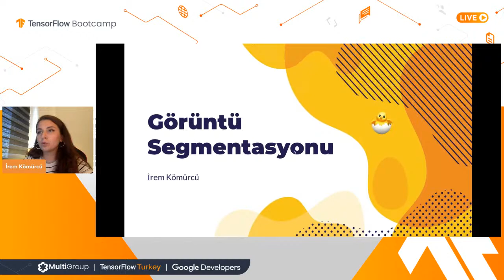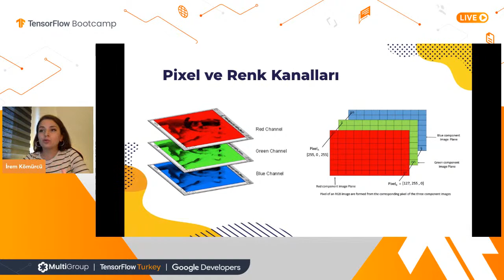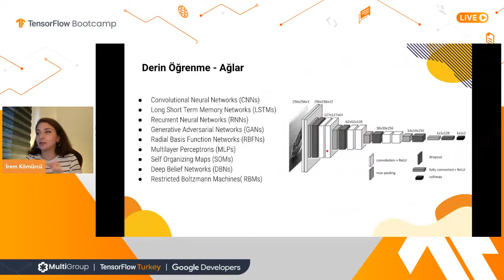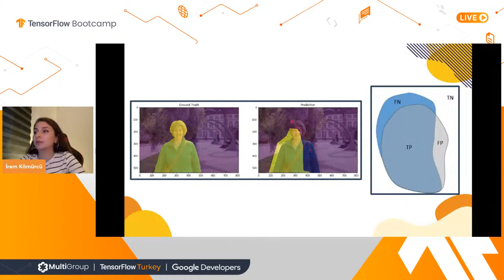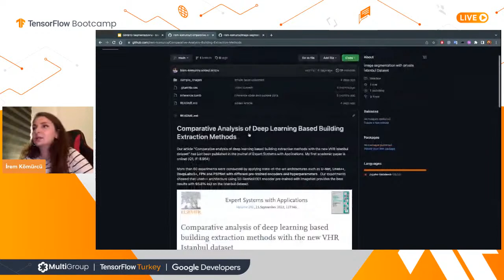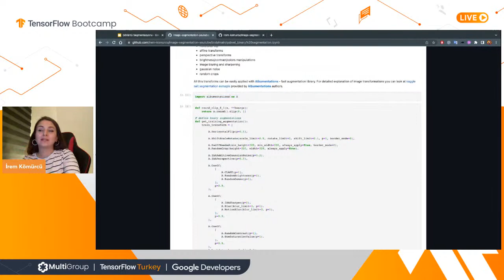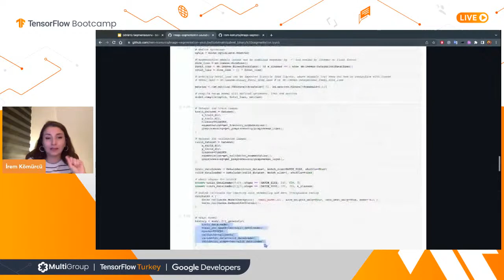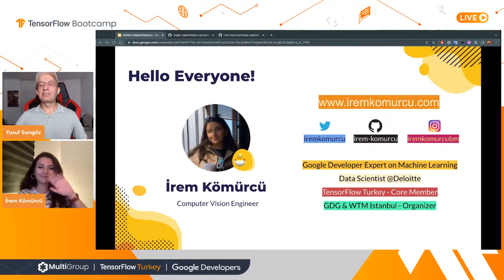TensorFlow Bootcamp | Image Segmentation - İrem Kömürcü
TensorFlow Bootcamp'in sıradaki workshopubunda, Google Developer Expert on Machine Learning İrem Kömürcü, Image Segmentation konusunu anlatıyor.